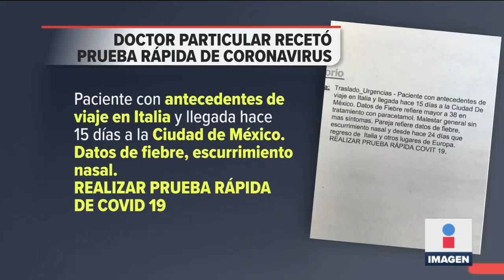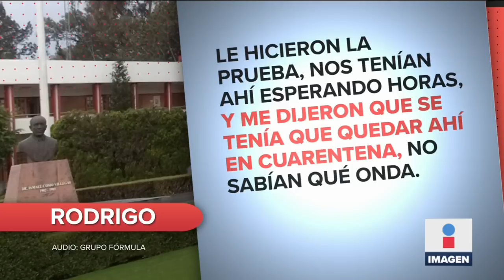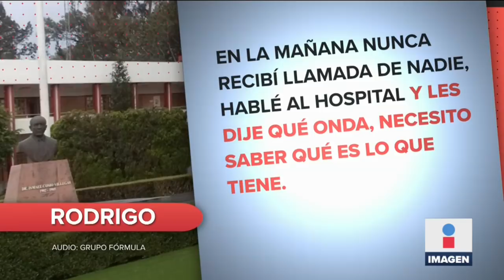Rechazan atención a italiana por Coronavirus | Noticias con Ciro Gómez Leyva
Rodrigo y su novia italiana Sciscia acudieron a tres hospitales públicos por síntomas de Coronavirus, pero en ninguno los atendieron. Visita nuestro sitio Web